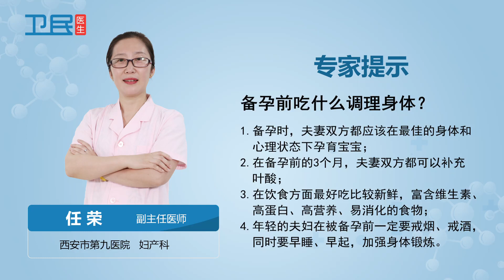【妇产】备孕前吃什么调理身体？